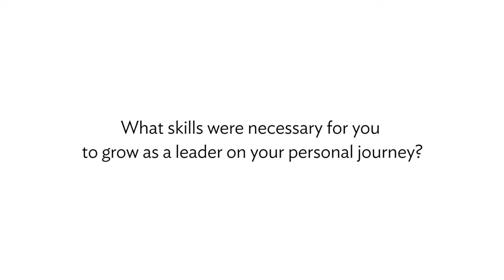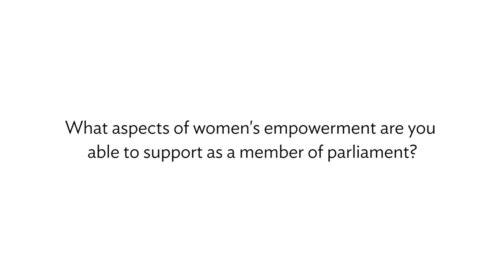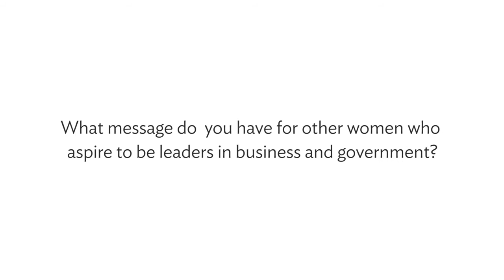Daw Thet Thet Khine on personal vision and leadership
Dr. Thet Thet Khine was trained as a medical doctor at the Institute of Medicine in Yangon, has received two MBAs from Yangon University and Nanyang Business School, Singapore and is currently a PhD candidate for Public Management and Leadership at Walden University, USA.